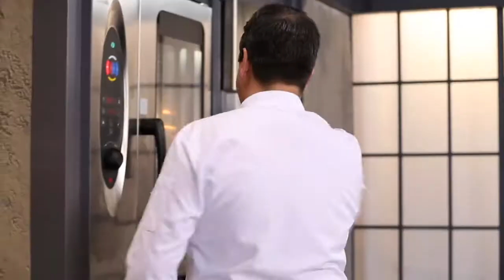Hellimli Köfte Tarifi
Hellimli Köfte tarifimizin detaylarını öğrenmek için adresini ziyaret edebilirsiniz.

Malzemeler

200 g az yağlı dana kıyma
100 g kuzu döş kıyma
150 g hellim peyniri
1 adet soğan
1 baş sarımsak
Kimyon
200 g karışık maskulin
100 g cherry domates
100 g salatalık
1 adet limon
Zeytinyağı
Tereyağı
Tuz karabiber Türkiye’nin en leziz kanalındasınız! Günün en lezzetli anlarını yaşayacağınız beIN GURME, DIGITURK 21. kanalda. Burada, sevdikleriniz için yapabileceğiniz en lezzetli ve en enfes tarifleri bir arada bulacaksınız. Yapması eğlenceli; yemesi hızlı, pratik keyifli birbirinden enfes yemekler arasından istediğinizi seçin! Türkiyenin ve dünyanın lezzet haritası,  festival yemekleri ve çok daha fazlası beIN GURME şeflerinin ellerinde şekilleniyor! En pratik ve kolay yemek tarifleri, Ünlü şefleri mutfağınızda ağırlayın ve yemek yapmanın gerçek tadına varın.